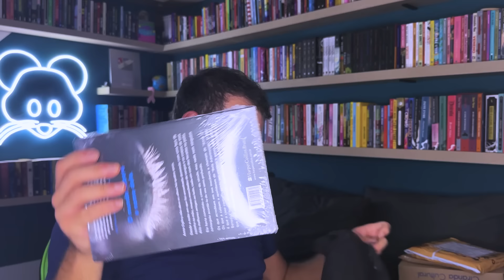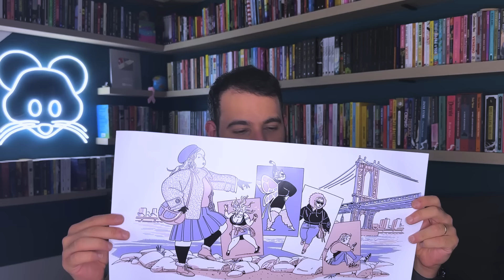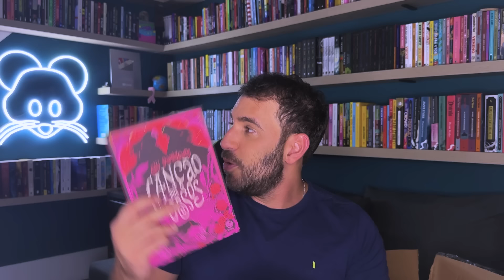UNBOXING SINCERÃO + COMPRAS BOOK FRIDAY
Livros citados no vídeo:
Paris Hilton: A autobiografia
As meninas
Ninfeias negras
Magia das marés
A filha dos ossos
Murdle: Volume 1
Deus na escuridão
Como não ser uma vendida
O coração de uma mulher
Amor em 12 perguntas
Nem te conto
Água turva
Faca: Reflexões sobre um atentado
Anna O
Alto teor amoroso
Em sintonia
Os princípios peculiares de Kit Webb
Fim de caso
Tom Lake
Não há mais sapatilhas de balé na Síria
Mais sombrio
Eu gosto mesmo é da contradição da noite
O segredo das larvas
Landon & Shay
Canção dos Ossos
Box Emily Henry

🎙 Eu tenho um podcast! Estou em todas as plataformas de áudio, mas a temporada completa, é só no Spotify: